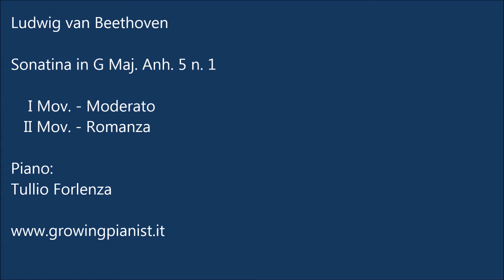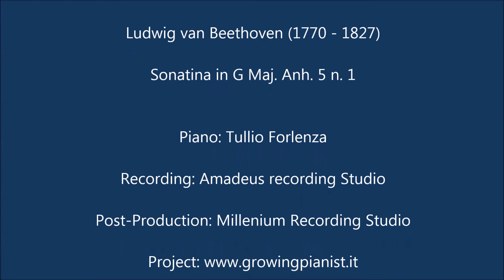Ludwig van Beethoven - Sonatina in G Maj. Anh. 5 n. 1 - Tullio Forlenza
We aim to give you the best in sound and performance.

Sonatina in G Maj. Anh. 5 n. 1

you can purchase this recording in CD quality (44.100 Hz 16 bit) linking to the following

for HQ piano music.